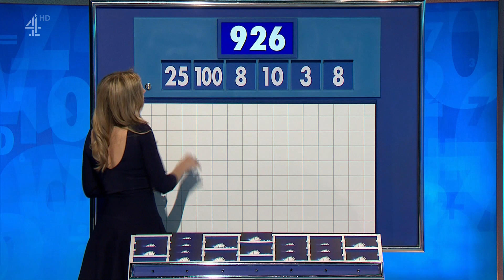Rachel Riley @back cut-out dress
Rachel back remix